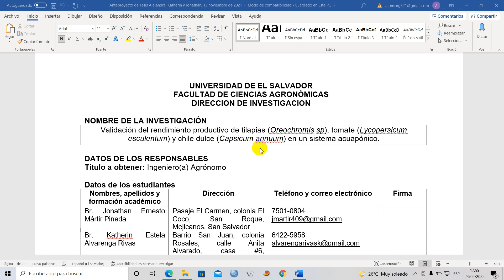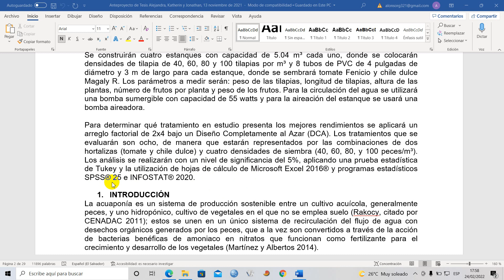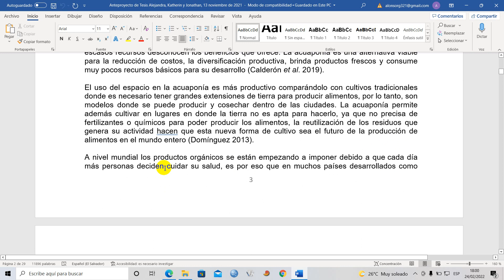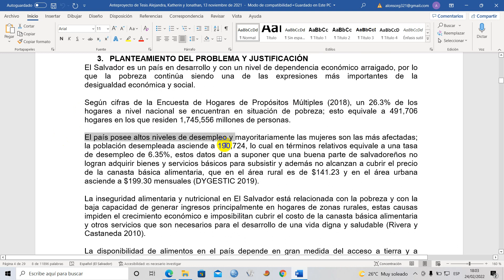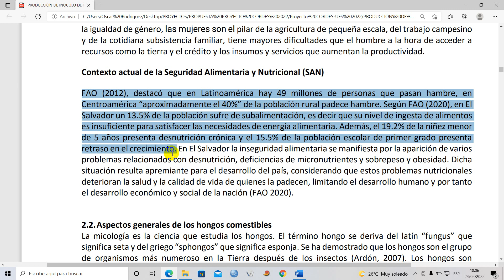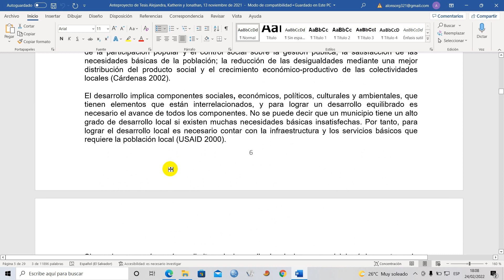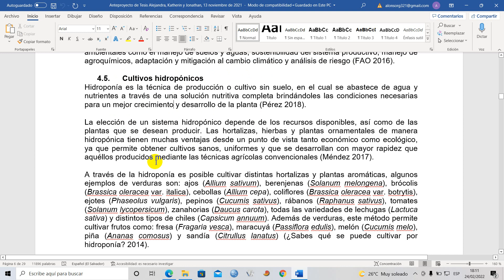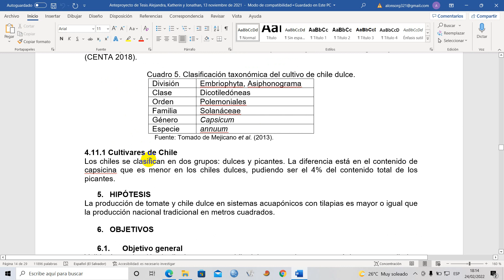Taller anteproyecto DIE2022 Parte I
El proyecto de investigación es un documento que tiene como objetivo organizar bajo el esquema del método científico, la planeación de la investigación a desarrollarse por los estudiantes en la asignatura de Estadística y Diseño de Experimentos.